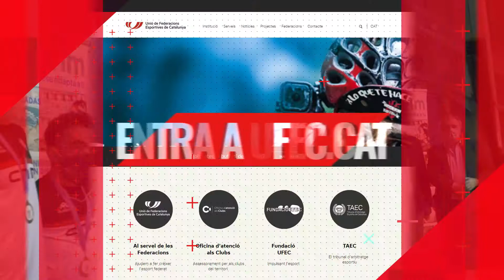ZONA UFEC: Trofeu Internacional Natació Adaptada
Reportatge emès al Zona UFEC del 23 de febrer de 2021